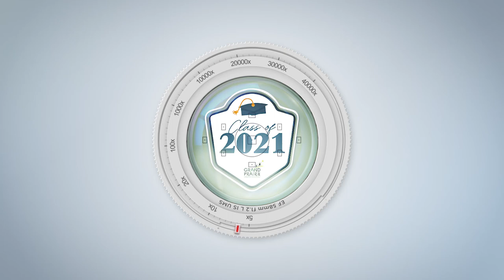My Graduation Story: Michael Booker | South Grand Prairie High School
Meet South Grand Prairie High School senior, Michael Booker III. Michael will be attending the University of Nebraska-Lincoln to study business with the goal of pursuing corporate law. Michael, a cornerback for SGP, will follow in his father's footsteps and play football at his father's alma mater. He is grateful for his family's high expectations that helped him get where he is today.
GPISD is proud of Michael Booker and the Class of 2021.